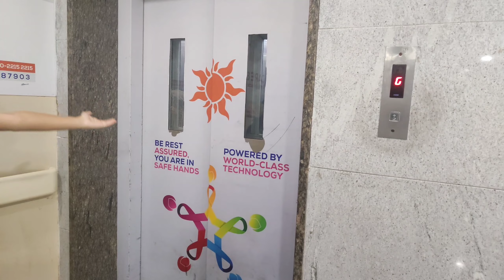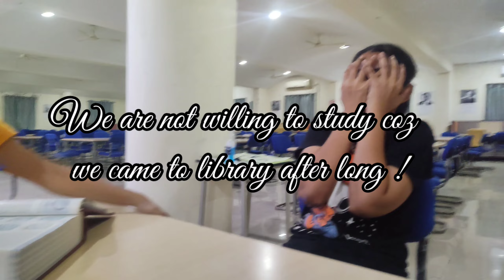A week in life of a MBBS student !! Buying 2 nd year books !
This video is about week in my life 🤌 Hope you will like my efforts of editing the video !

LOVE LOVE !! 💓

CREDITS💐 -

Outro - from pinterest by art nesia  .

Your search -

Mbbs vlog

Mbbs lifestyle

Week in life of mbbs

Neet motivation

Buying 2 nd year MBBS  books

Mbbs college vlogs